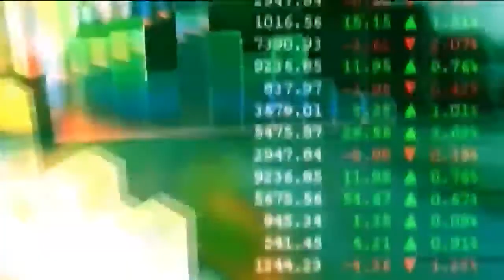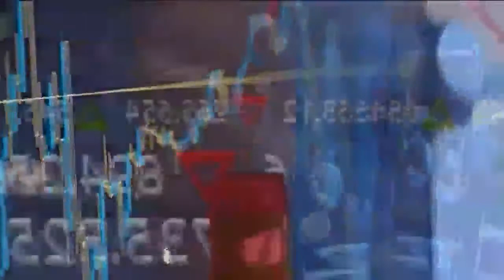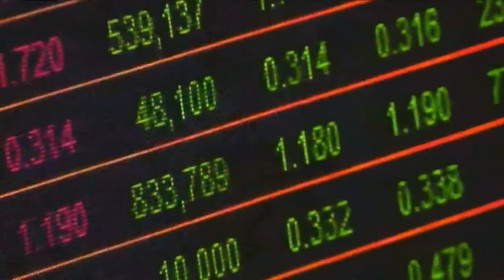Portfolio Watch EP 16: How the US economy affects the world economy?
Looking at the American economy one would think that Donald Trump is succeeding in making America great again, or is he merely reaping the benefits of a recovering economy?
The rallying dollar and talks of a trade war is very bad for growing economies, making debt more expensive and causing investors to look anywhere but emerging Markets.
EMs are historically volatile, but luckily for South Africa, it has always been, and still is a good, solid proposition. In this episode of Portfolio Watch CNBC Africa’s Gugulethu Mfuphi  is  joined by Andrew Dittberner Chief Investment Officer, Private Client Securities, Old Mutual Wealth and Aileen Campbell,  Chief Investment Officer,  Adviceworx  to discuss the strengths and uncertainties influencing the markets.